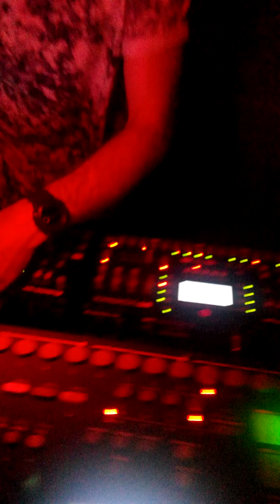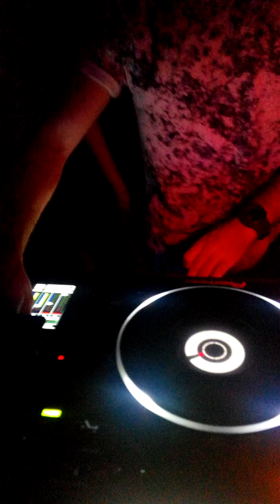Dapayk Solo Mtkvarze